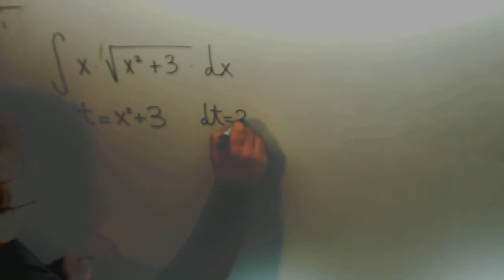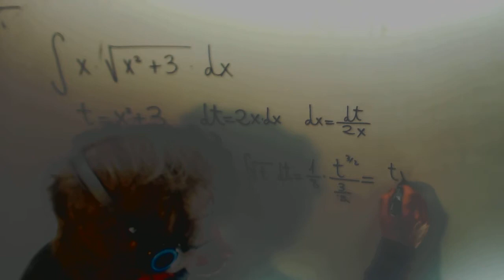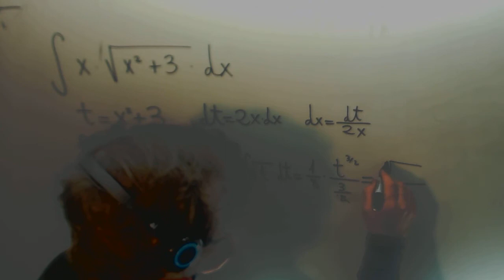Integral Cambio de variable Matematicas II JAN Academia Usero Estepona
Integral Cambio de variable Matematicas II JAN